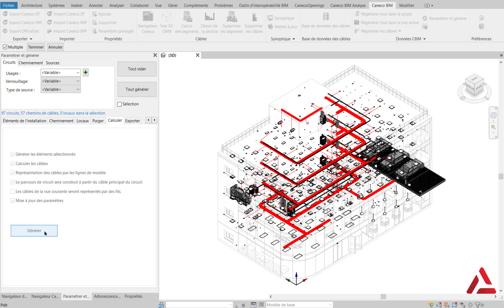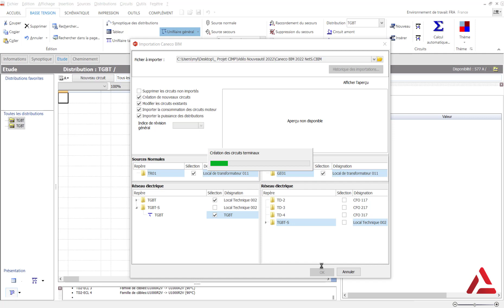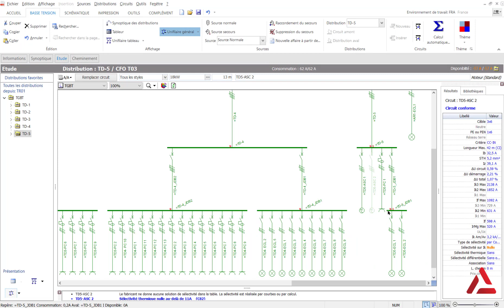Caneco BIM 2022 Nouveautés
Amélioration des échanges entre Caneco BIM et Caneco BT ;

Création automatisée d’un synoptique de puissance et de courant faible ;

Compatibilité avec Revit® 2020, 2021, 2022 et 2023 ;

Productions de nouveaux documents techniques ;

Amélioration des contenus de cheminement...